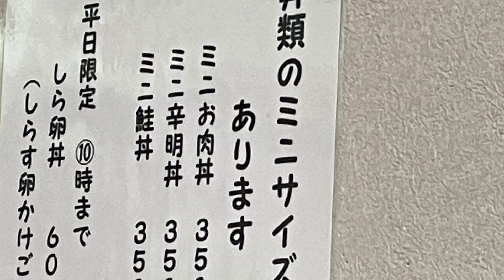喜多方ラーメン「香福」は小さなお店ですが仕事が丁寧な人気店。チャシユー厚くて、口に入れるとホロホロ